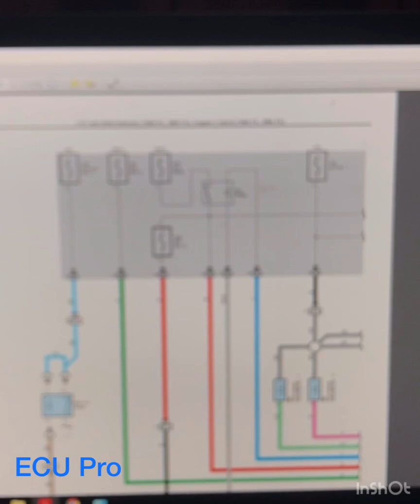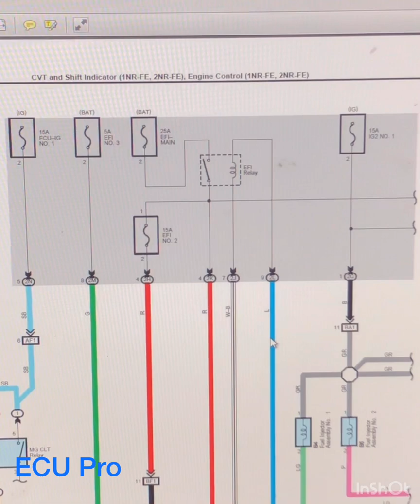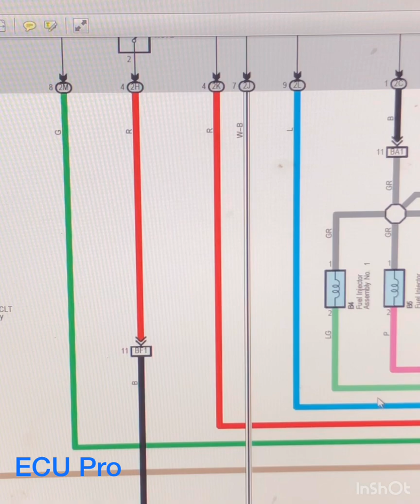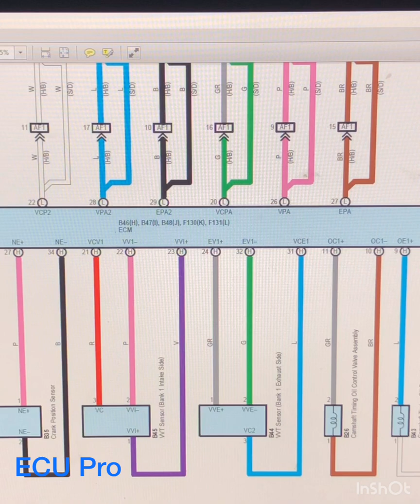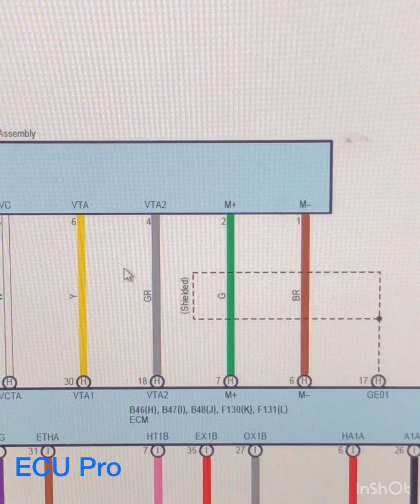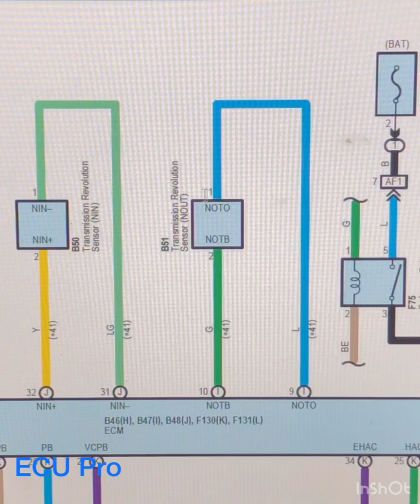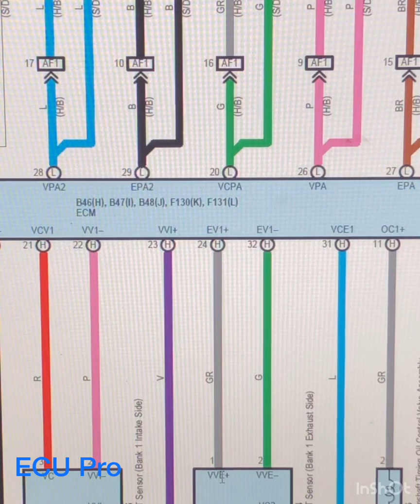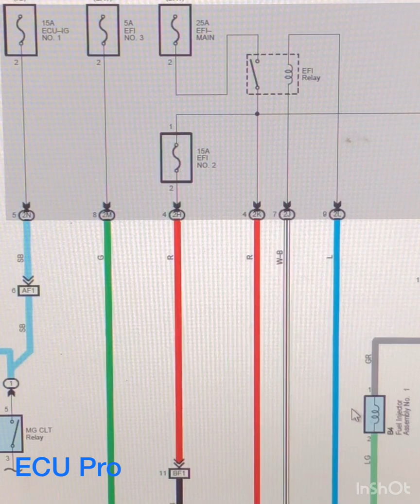Phân tích sơ đồ mạch điện TOYOTA VIOS 2016.